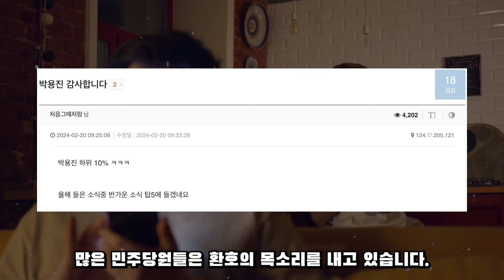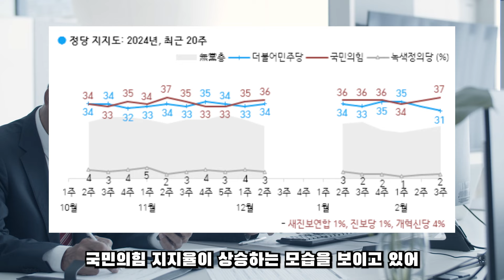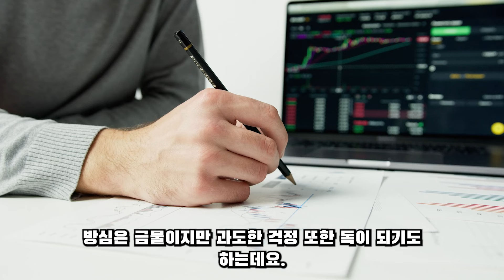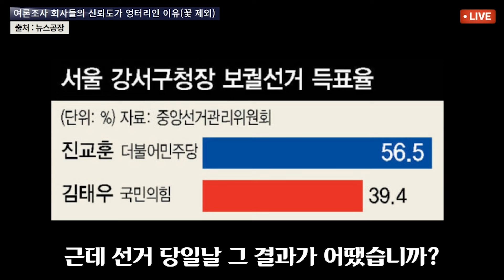박용진 끝났다..!? 하위 10% 명단 발표...ㅋㅋ 대박!!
비명계인 박용진 의원이 20일 현역 의원 의정활동 평가에서 하위 10%에 분류됐다 통보받았습니다.

하위 10%면 감점 30이라 사실상 위기인데요. 해당 내용 함께 살펴보시죠.